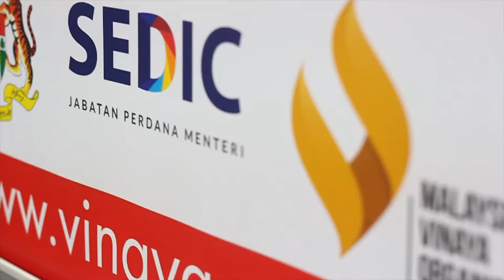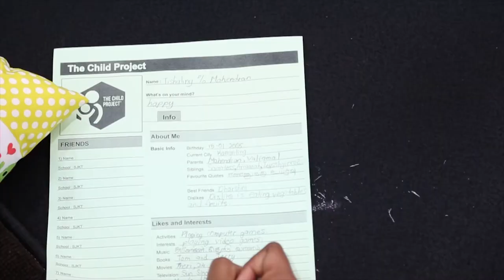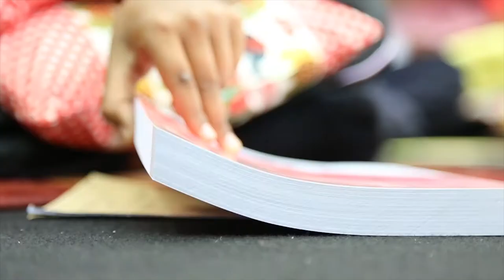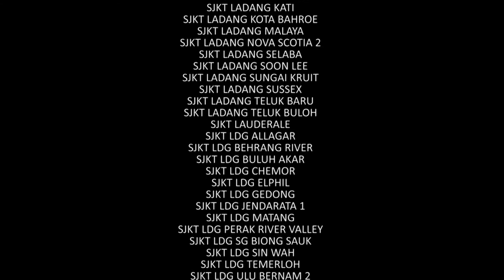The Child Project (Perak) - by Malaysia Vinaya Organization